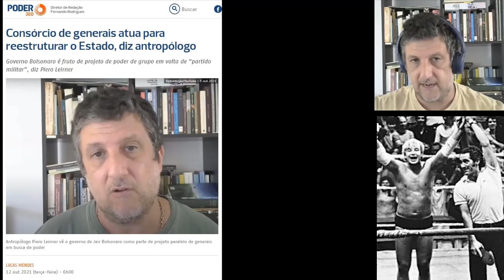2022 💪 Saiba em quem votaremos ✔